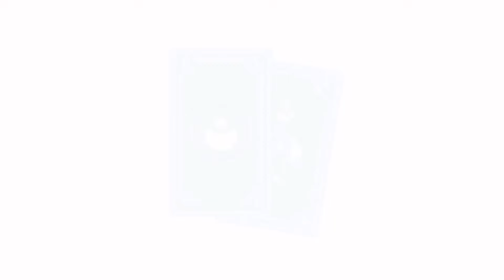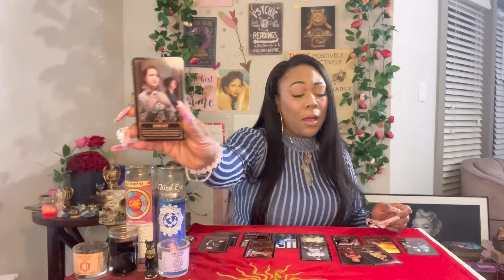♏️ SCORPIO: TWO PEOPLE ARE IN YOUR ENERGY SCORPIO, A WATER SIGN AND A FIRE SIGN! BOTH WANT YOU BAD!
Miss Hawaii is:
Scorpio - Sun ☀️
Scorpio - Mercury 🔥
Scorpio - Venus ❤️
Scorpio - Pluto 🌏

Blessings 💕